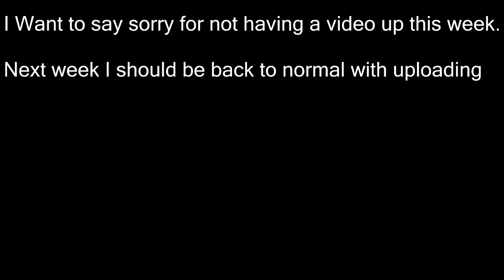Conflict lol: Sorry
Quick apology video for not having a upload this week, hope you guys forgive me. Next week I have something in store for everyone though. Please be sure to watch for something new next week!!(;